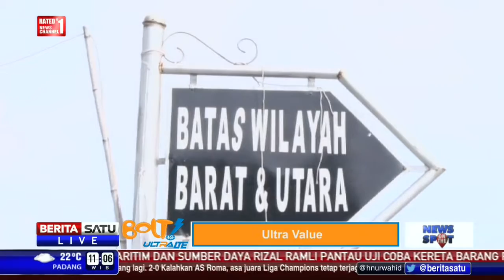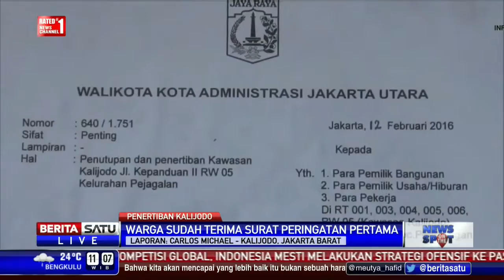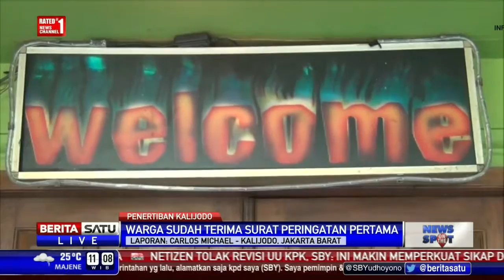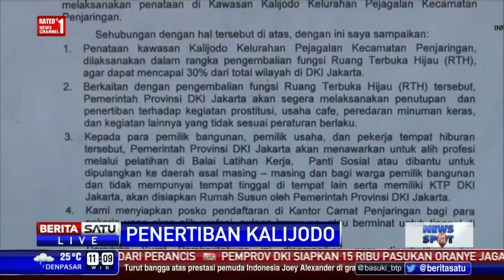Berita 18 Februari 2016 Warga Kalijodo Bongkar Bangunannya Sendiri Diberikan Waktu 7 Hari